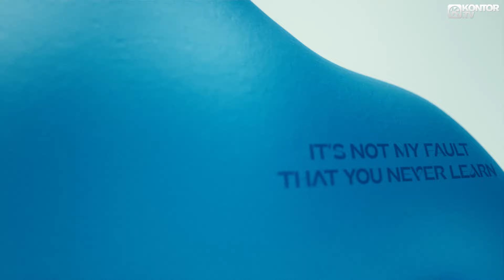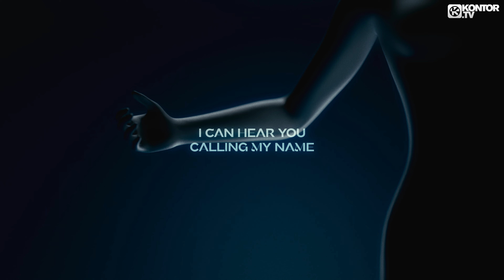VAMERO x Tiscore x Lavinia Hope - Calling My Name (Official Music Video)